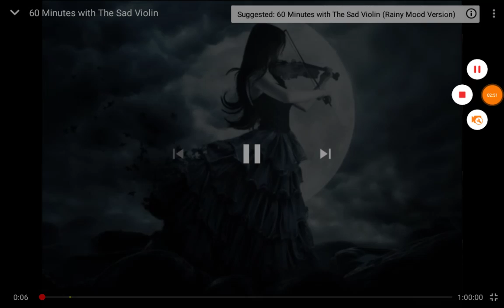PRACTICING THIS JOKE WE CALL A "LEVEL" | Geometry Dash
10 likes and I wont use sad violin in my next video ;(